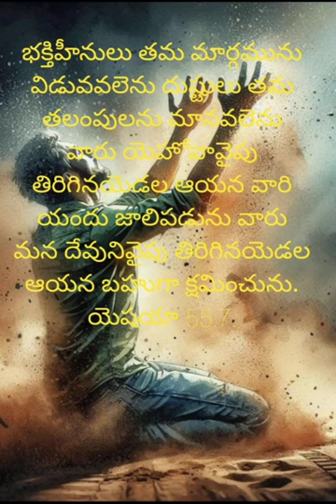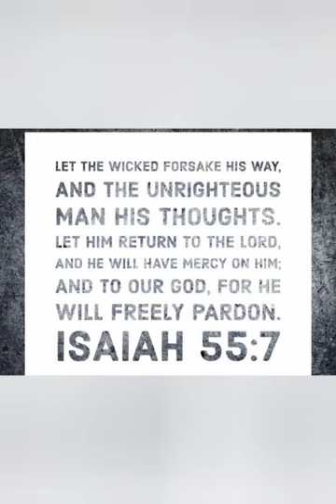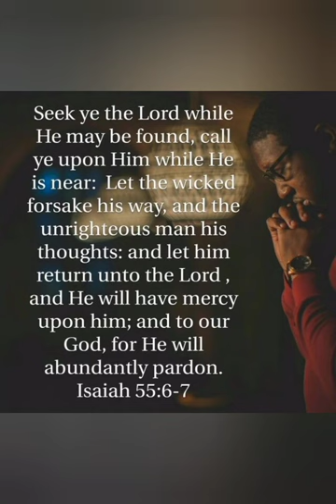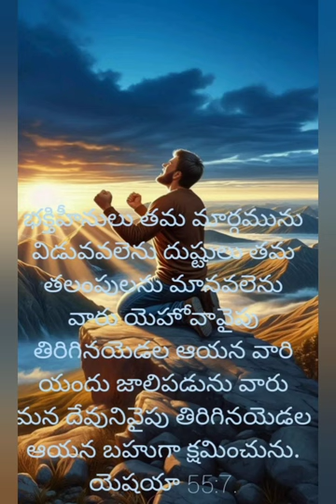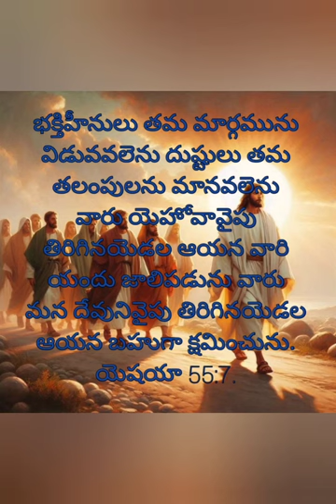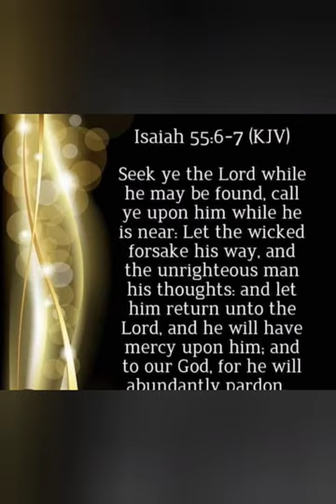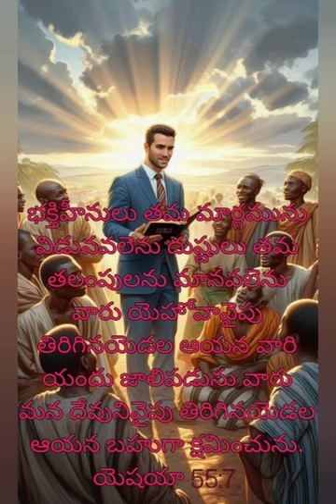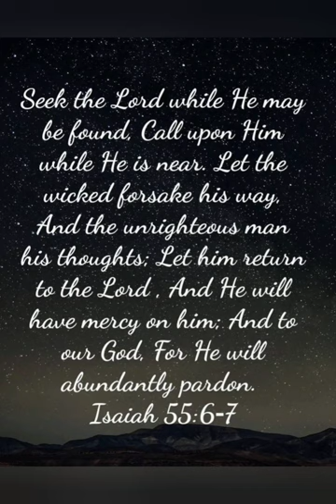30/9/2024 Today God's Promise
దేవుని కనికరము గొప్పది, అనేకులకు ఆయన మార్గాన్ని మనం చూపించాలి.